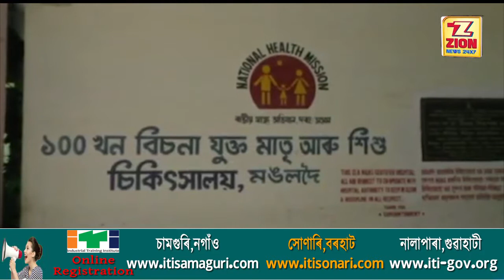বিতৰ্ক যেন এৰাব নোৱাৰা বন্ধু মঙলদৈ অসামৰিক চিকিৎসালয়ৰ!পুনৰ নৱজাতক সালসলনিৰ বিতৰ্কিত ঘটনা